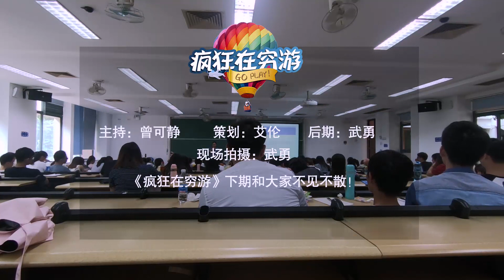廣州大學城蹭課體驗：211課程隨便聽，華南理工大學上課好認真！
到廣州大學城華南理工大學旅遊，來到教學樓參觀，發現華工的硬件設施非常齊全，好奇之下妹子開啟了蹭課體驗，看著台上認真授課的老師和下方聚精會神聽課的大學生，讓妹子感慨華工的課堂氛圍真好。